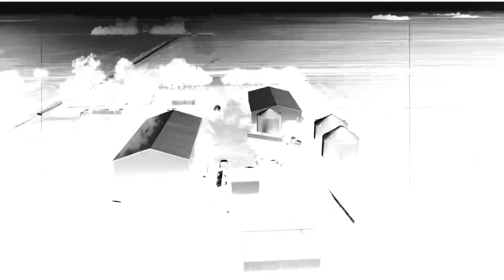ECB AG,Inc Harvest 2021